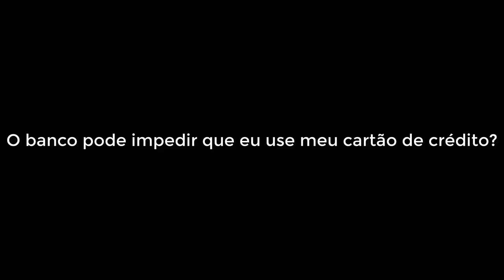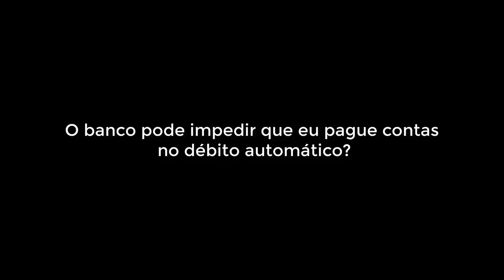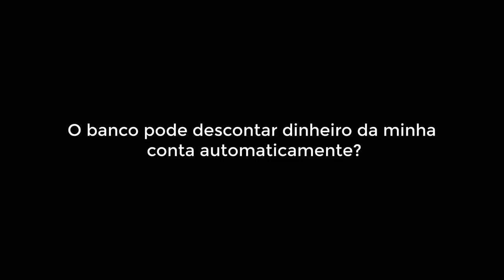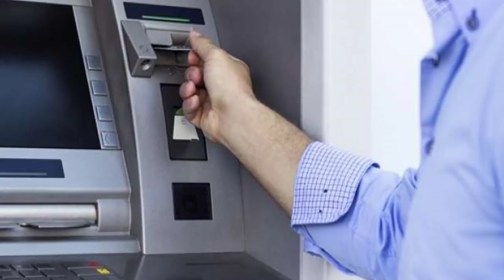NOME SUJO NO SPC E SERASA - Dúvidas frequentes 2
O banco pode impedir que eu use meu cartão de crédito se estiver com o nome sujo?

O banco pode impedir que eu pague contas no débito automático?

O banco pode descontar dinheiro da minha conta automaticamente ?

 Posso ser recusado em uma vaga de emprego ?

Um concurso público pode me eliminar ?